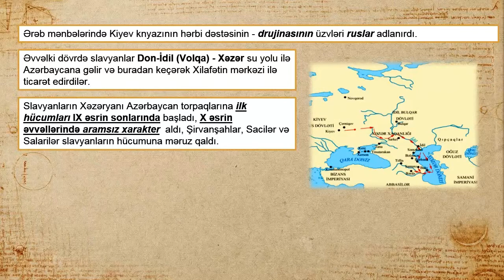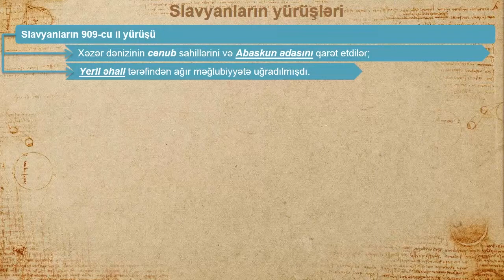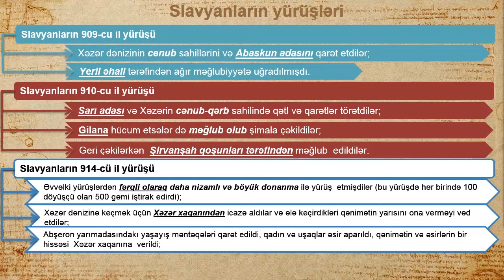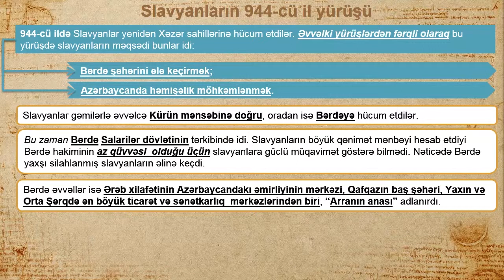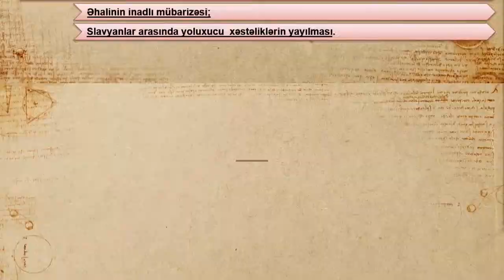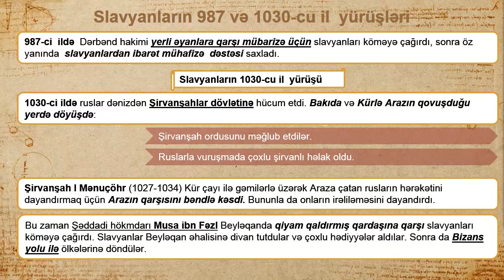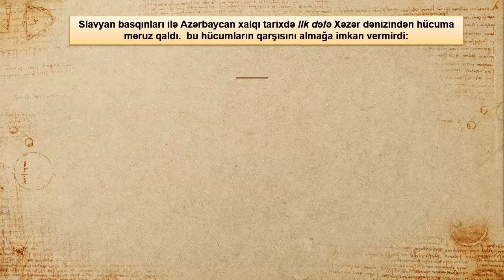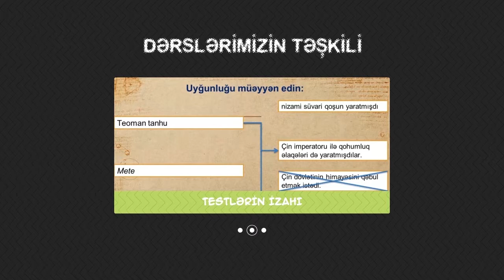Slavyanların Azərbaycana hücumları.